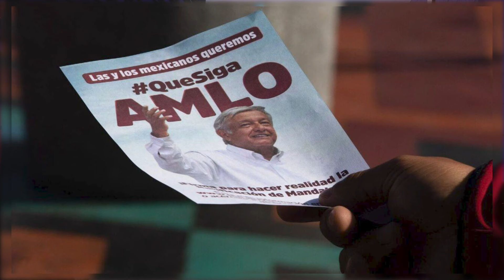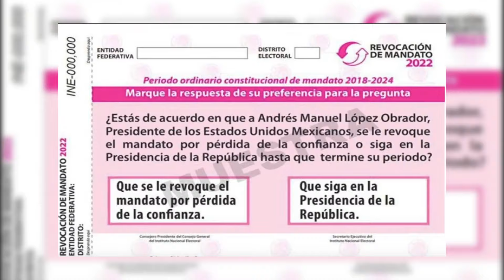POR ESTA RAZÓN EL PR!AN NO QUIEREN QUE SALGAS A V0TAR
POR ESO ES IMPORTANTE QUE LA PARTICIPACIÓN, QUE SE CONVIERTA EN HISTORIA Y ESTE 10 DE ABRIL DE 2022 VAMOS TODOS JUNTOS A ESCRIBIRLA PARA QUE QUEDE COMO PRESEDENTE EN UNA PÁGINA DE LA DEMOCRACIA PARTICIPATIVA…